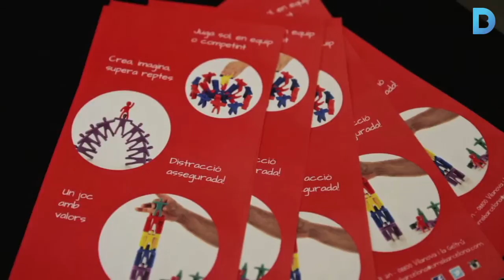Cap de setmana: Més de 200 activitats per La Marató de TV3!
La ciutat es bolca amb La Marató per recaptar fons per a la diabetis i l’obesitat. A més, podeu ajudar els nens amb càncer posant-vos la gorra de l’Associació de Familiars i Amics de Nens Oncològics de Catalunya (AFANOC), el festival Dau Barcelona proposa jocs de tot tipus i per a totes les edats, trobareu les millors pel·lícules italianes als Verdi i se celebren 2 competicions esportives d’alt nivell.